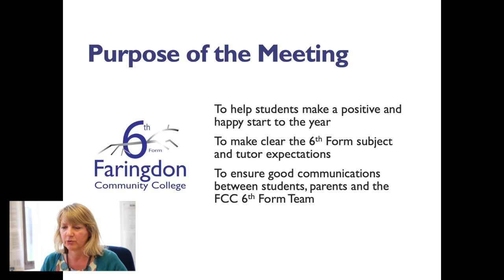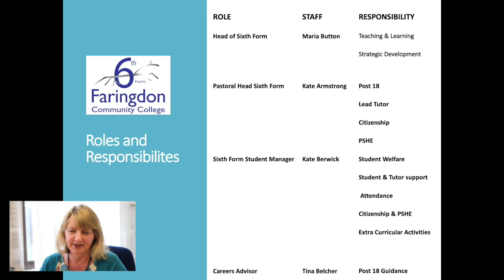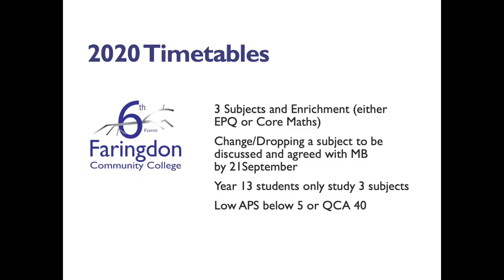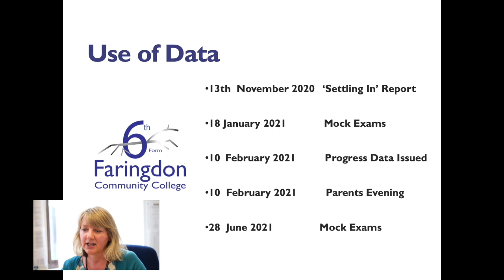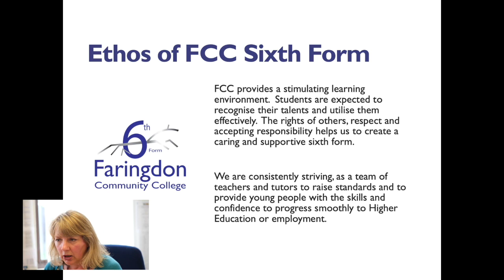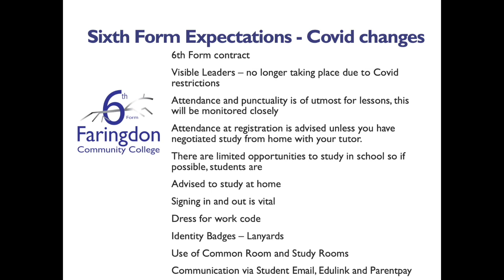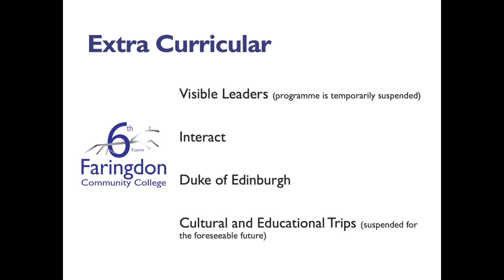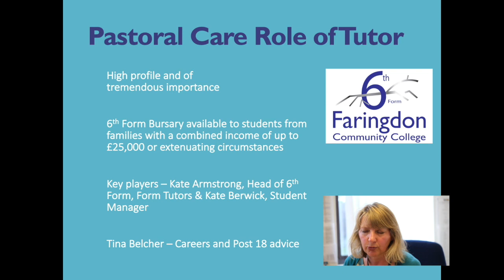Sixth Form Information Evening